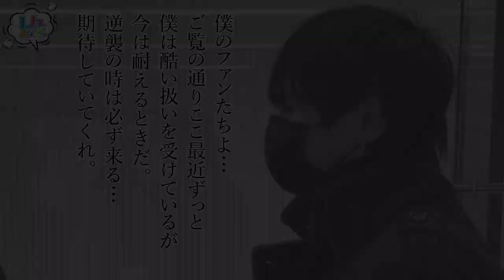車のトランクが一生閉まらないドッキリを仕掛けてみた【無限トランク】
【SNS】
◆シモンのTwitter：